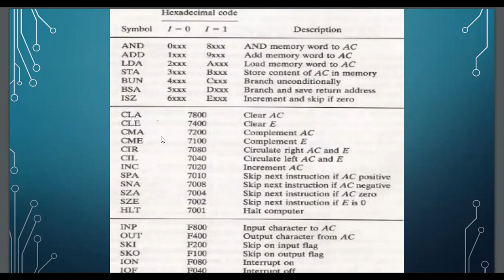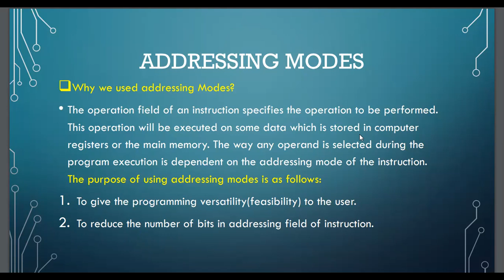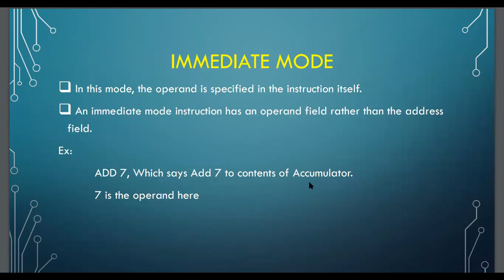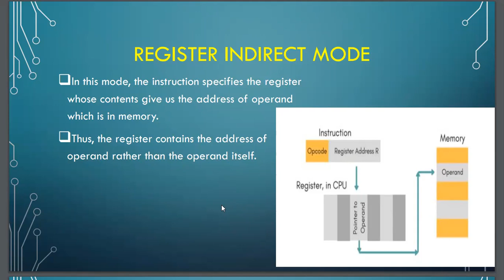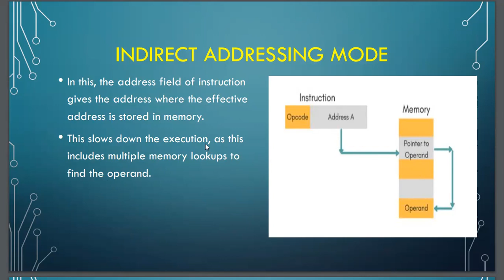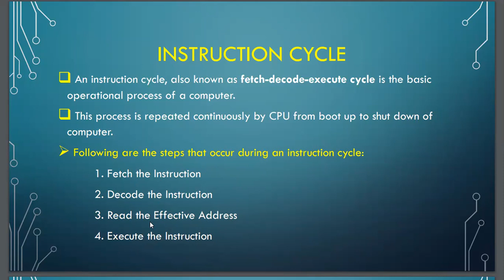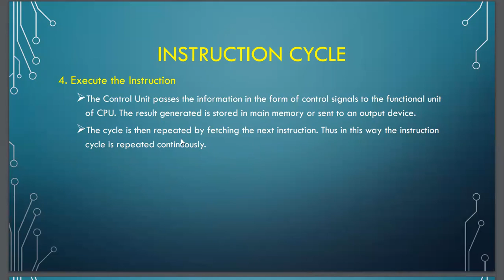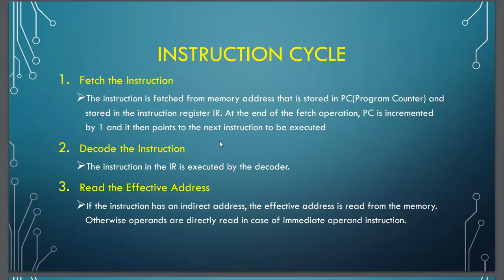Lect- 5 Addressing Modes, Instruction cycle